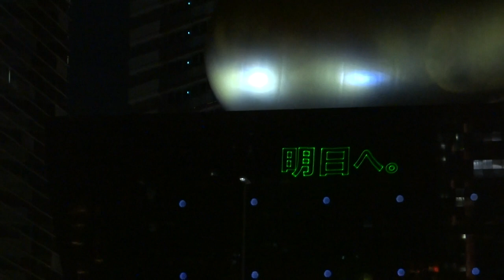吾妻橋ライトアップ 医療従事者に感謝 ブルー 橋の欄干 満月 Full Moon うんこビル 4色カラー 駒形橋 東京スカイツリー ライトアップ 幟 東京オリンピック 2020 レーザービーム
00014　ソニー　コンパクトデジタル　カメラ　HX200V
2020　8月4日(火)

18:30～19:00は
照明機器を最大限に近い明度で白色に点灯し、輝くように明滅する交点照明と、展望台の赤がアクセントとなるシンプルな演出に、ゲイン塔、
250ｍ付近、150ｍ付近に虹色を加えた色鮮やかな点灯演出を行います。

19:00～20:30は
隅田川花火大会の雰囲気や楽しさを思い出していただきたいという思いを込めて、夏の打ち上げ花火や仕掛け花火をイメージした特別ライティングを実施します。花火が打ち上って火の粉が舞う様子など再現し、
動きのある演出が特徴です。

20:30～24:00は「幟」を点灯します。
「幟」は、元気さ、陰影を強調した光、垂直性のあるデザインで、縁起の良い色とされてきた橘色を基調とし、縦のラインで３つの面に大きな旗が掲げられる様子を表現しました。

垂直性の高いデザインを途切れることのない光で、幟の旗がそよ風にはためくような印象的なゆっくりとした動きとさらに、たくさんの幟が担ぎ上げられて掲げられる賑わいの象徴ともいえる祭りをイメージしたアクティブな光の演出をお楽しみください。

　東京都は7月28日、整備を進めてきた
東京・隅田川橋梁群のライトアップについて、
新たに6橋の工事が完了し、
8月1日からライトアップを開始することを発表した。

　東京都は「2020年に向けた実行プラン」の一環として、
水辺のにぎわい向上や隅田川橋梁群の観光資源としての活用を
図る観点から、隅田川に架かる10橋のライトアップ設備新設
/更新を進めていた。

　これまで平成の時代に2橋（新大橋、中央大橋）のほか、
2019年度（令和元年度）に4橋（駒形橋、厩橋、蔵前橋、永代橋）
のライトアップ設備の整備を終えていたが、
新たに白鬚橋、吾妻橋、清洲橋、佃大橋、勝鬨橋、築地大橋の
工事を完了。
2020年度（令和2年度）までに予定していた10橋の整備を完了する。

　8月1日から当面の間は、
新型コロナウイルス感染症に対応する医療関係者らを
応援するために欄干部分をブルーにライトアップを実施
（日没15分後～23時）。
また、8月1日限定で、
豊洲大橋についてもライトアップを実施する（日没～23時）。